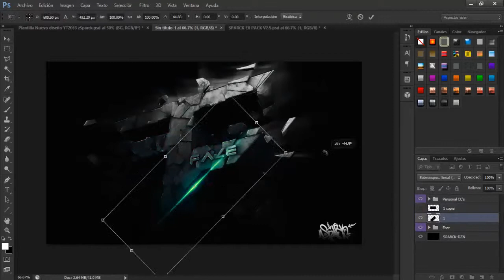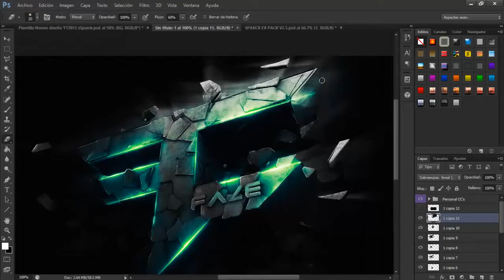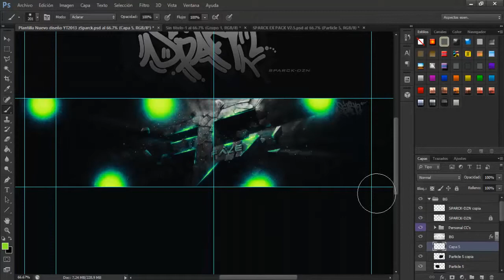Deity Sparck | Faze Random Banner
Official Roster: